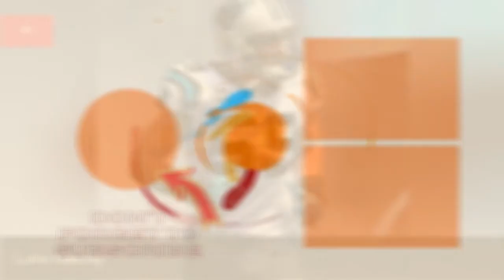The Best Carolina Panthers Linebackers Of All Time 💟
Big fan of Carolina football? Then check out this list of Carolina Panthers linebackers with photos and seasons as starters.It includes every starting linebacker from throughout Carolina Panthers history, including current linebackers and past ones. An important part of the Carolina defense, the LB position includes middle or inside linebackers and outside (strong side or weakside) linebackers. Featuring some of thegreatest NFL linebackers of all time,the best PanthersLBs include Dan Morgan, A. J. Klein, James Anderson, and Jon Beason.In the 2017-18 NFL season, the current Carolina Panthers starting LBs and backup LBs are Thomas Davis, Ben Jacobs, Luke Kuechly, David Mayo, Jared Norris, and ShaqThompson.Who are the best linebackers in Carolina Panthers history? Here is every player who has ever held the position of Carolina Panthersstarting linebacker.Photo: Panthers/Instagram...more
0:00 - Intro
0:00:08 - Andre Royal
0:00:19 - Lee Woodall
0:00:29 - Hannibal Navies
0:00:58 - Greg Favors
0:01:08 - Greg Lloyd, Sr.
0:01:19 - Dean Wells
0:01:32 - Jordan Senn
0:01:42 - Brandon Short
0:01:54 - Lester Towns
0:02:07 - Na'il Diggs
0:02:22 - Micheal Barrow
0:02:36 - Chase Blackburn
0:02:47 - A.J. Klein
0:03:01 - James Anderson
0:03:20 - Dan Connor
0:03:31 - Lamar Lathon
0:03:46 - Mark Fields
0:03:57 - Will Witherspoon
0:04:12 - Shaq Thompson
0:04:27 - Kevin Greene
0:04:55 - Dan Morgan
0:05:14 - Jon Beason
0:05:31 - Sam Mills
0:06:00 - Thomas Davis
0:06:28 - Luke Kuechly